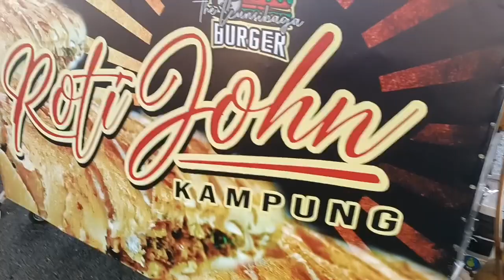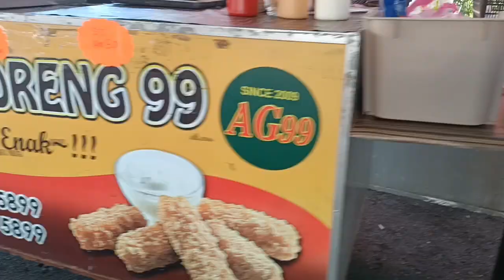Bazar kecik tapi Padu. Lutong